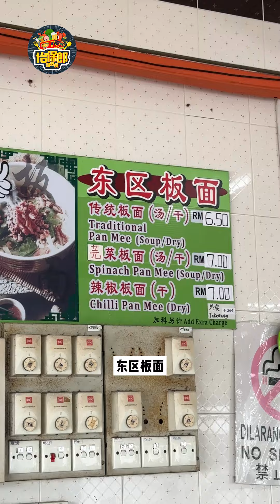马来西亚怡保板面推荐系列，喜欢吃板面的不要错过这几家！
这三间板面都是目前为止我吃过觉得最好吃的板面啦～推荐给大家！如果你们有其他心目中最好吃的板面也可以留言告诉我啦～

东区板面（缘味茶餐室）
地址：Malaysia Perak, Taman Ipoh, Taman Bandaraya, 31400 Ipoh
营业时间：早上7点 至 下午3点（星期二三休息）

茳晖板面
地址:No 632 Lorong Gunung Rapat 19, Ipoh, Malaysia
时间: 早上6点30 至 中午12点 （星期三休息）（卖完为止）

巴占第四路-甘榜板面
地址：829, Lorong Bercham 4, Kampung Bercham, 31400 Ipoh, Perak
营业时间：大概早上7点 至 早上11点